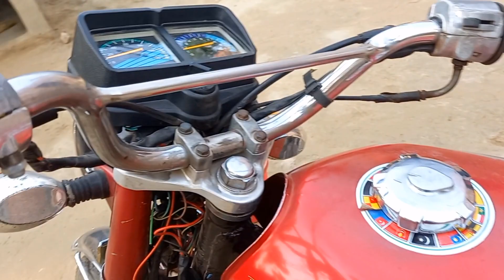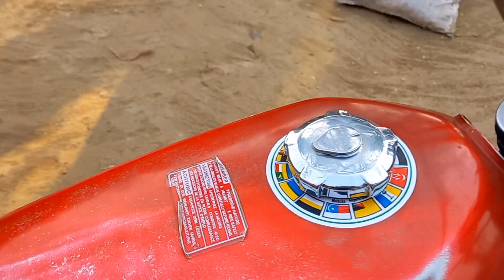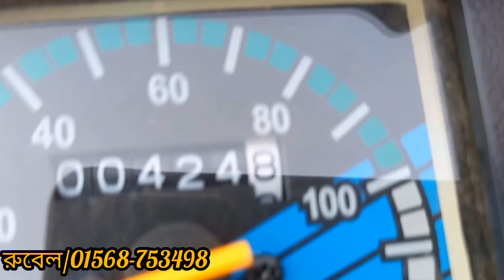বিক্রি করবো Honda Cg 125cc Bike।।Original Colour। Used Bike Price In Bangladesh।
মাত্র ৩৪হাজার টাকায় ১২৫ সিসি বাইক/ ঈদের আগে অল্প টাকায় বাইক কিনুন /আজীবন কাগজ গ্যারান্টি/

used bike
used bike price in bangladesh
alamdanga bike hat
second hand bike price in bangladesh
আলমডাঙ্গা মোটরসাইকেল হাট
আলমডাঙ্গা মোটরসাইকেল হাট ২০২৩
bike hat
কম দামে বাইক
bike hat in bangladesh
used bike in bd
সেকেন্ড হ্যান্ড বাইক
used bike price
পুরাতন বাইক বাজার
used bike price in bangladesh 2022
আলামডাঙ্গা মোটরসাইকেল বাজার
second hand bike price in bangladesh 2023
second hand bike hat alamdanga
Uses Bike Hat Alamdanga।। সব ধরনের#মোটরসাইকেল পাওয়া যাই।।bajaj tvs Fredom Honda.।।
পুরাতন মোটরসাইকেল বিক্রি হচ্ছে।।
অল্প টাকায় বিক্রি হচ্ছে।। 🏍️🛵
আপনারা চাইলে যোগাযোগ করতে পারেন।।
যোগাযোগের ঠিকানা, আলমডাংগা,চুয়াডাঙ্গা, জেলা।।

আলমডাংগা,হাই রোড,,রুবেল অটো,থানা মসজিদ মার্কেট।

গাড়ি,ওনানের,নাম,

মোঃ রুবেল ভাই

আমার, নাম,মোঃ সুজন আলী, মোবাইল নম্বর, [০১৬৪১-৪৯২৮৯৯]

আমাদের,আলমডাংগা প্রতি,শুক্রবার

 মোটরসাইকেল হাট বসে,চাইলে যোগাযোগ করে

 আসতে পারেন।।

খুব শিখরোই,বাইকের হাটের ভিডিও আসতে

 যাচ্ছে।।

সপ্তাহে একদিন রোজ শুক্রবার।।
দুপুর 12 টা হতে সন্ধ্যা 7 টা পর্যন্ত।।
প্রতি শুক্রবার হাট বসে।।